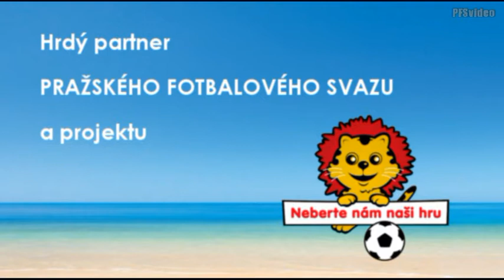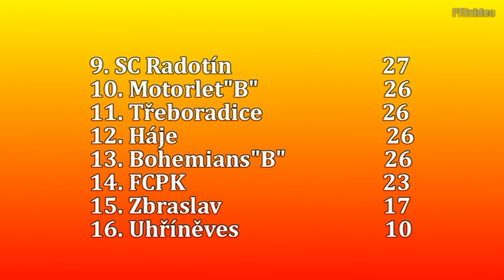Pražská teplárenská přebor mužů 2013/2014 20.kolo